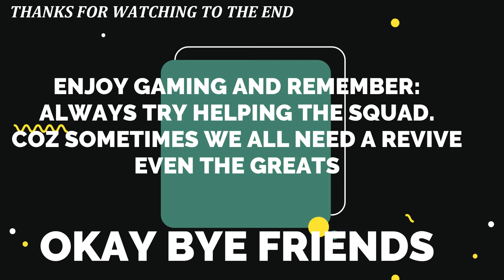#1 Apex Legends Season 5 Win, Loba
First Win for Season 5 and it's with the new Legend